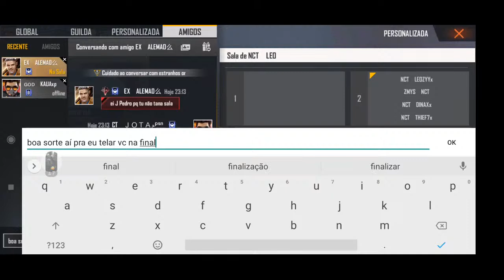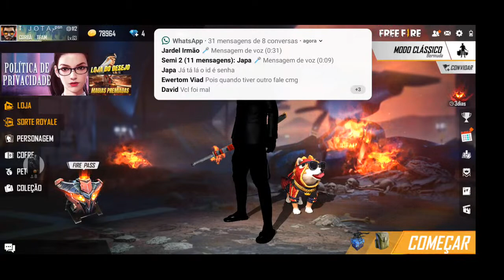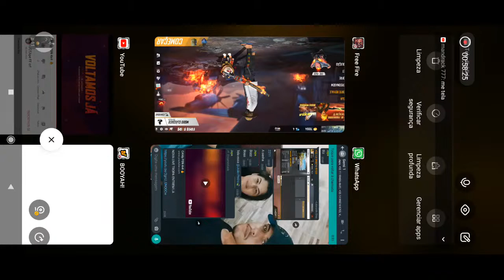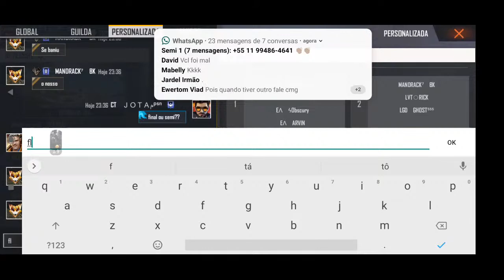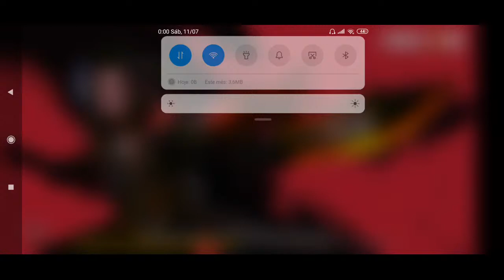CAMp PSN 4x4 🔥